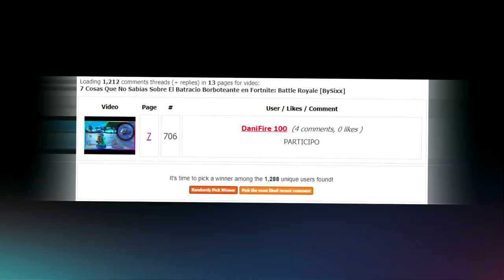5 Cosas Que No Sabías Sobre Fortnite: Battle Royale [BySixx]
Fortnite Battle Royale Pavos Gratis, 5 Cosas Que No Sabías Sobre  Fortnite: Battle Royale! Como Conseguir y Desbloquear El Nuevo Pase de Batalla de Temporada 4. NUEVA Skin Legendaria, ¿CUANTO CUESTA COMPRAR TODAS LAS SKINS en FORTNITE!? ¿CUANTO CUESTA COMPRAR TODAS LAS SKINS LEGENDARIAS en Fortnite?!